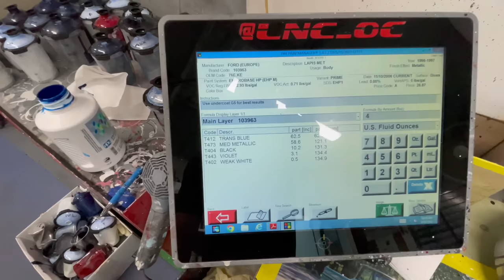Professional Painting of a Rebuilt McLaren GT - MUST SEE Awesome Results!!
In this video I will refinish a 2020 McLaren GT that was Rebuilt from a salvage Auction! The end Result will shock you, it looks like nothing ever happened!!!

Visit paid Links below to check out the Sagola Spray guns!
Sagola 4600 Digital
Sagola 4600

LNC COLLISON
27622 CAMINO CAPISTRANO